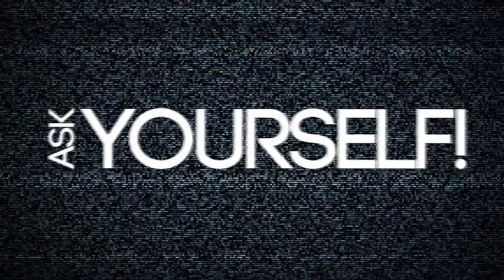Motorcycles, ATVs available at Chaparral Motorsports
Find the motorcycle, ATVs, scooters, and Side by Sides you are shopping for at Chaparral Motorsports!